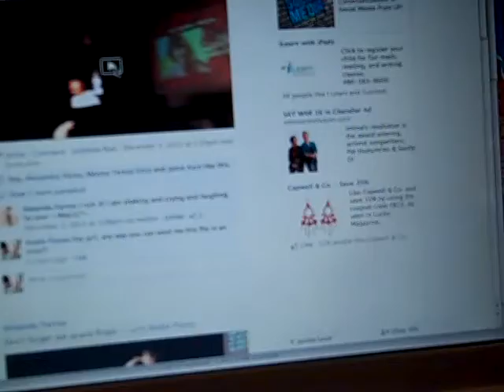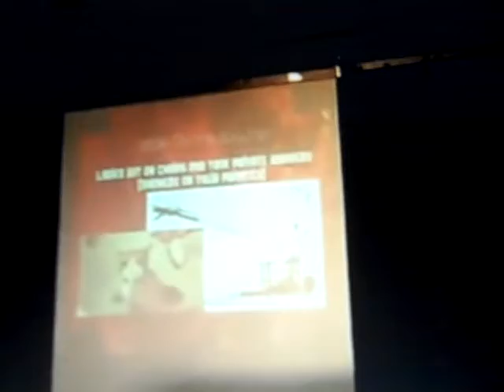Encyclopedia Show AZ: Obsolete Diseases—Female Hysteria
Tweeny explains Female Hysteria in the Encyclopedia Show Arizona's Obsolete Diseases show